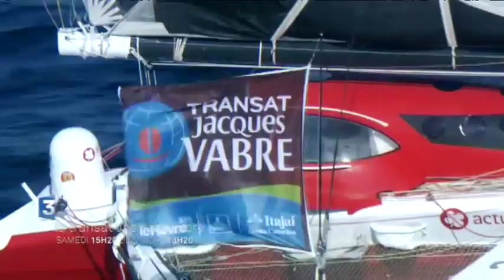Transat Jacques Vabre : un événement à vivre sur France 3 Pays de la Loire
émissions spéciales : -  le samedi 24 octobre à 15h20 à la veille du départ
- dimanche 25 octobre à 13h20, vivez le départ en direct